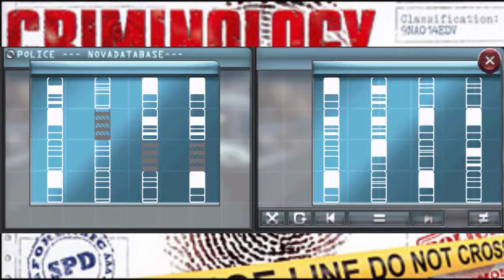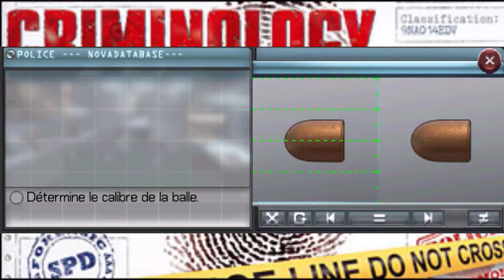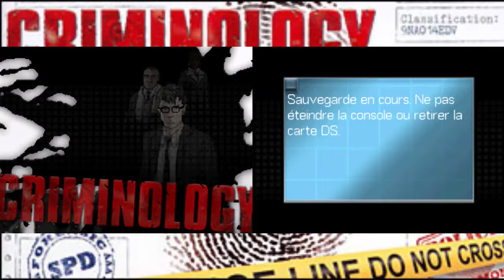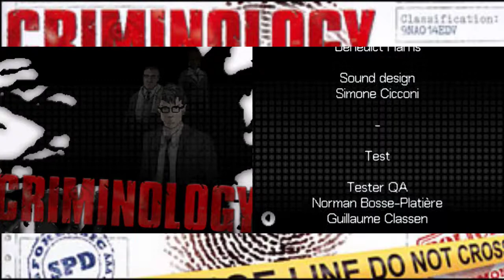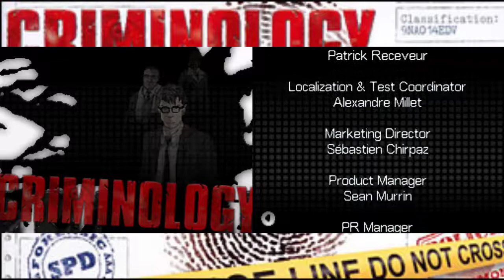Criminology : V-Impact et Final : Il est bon pour le Béton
Toute la police dans le coup depuis le début!
FIN du jeu